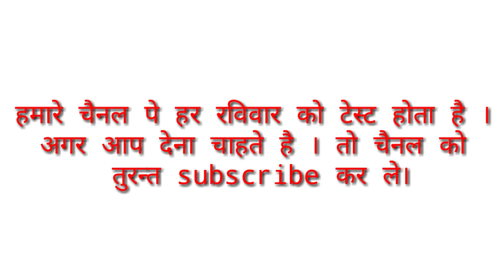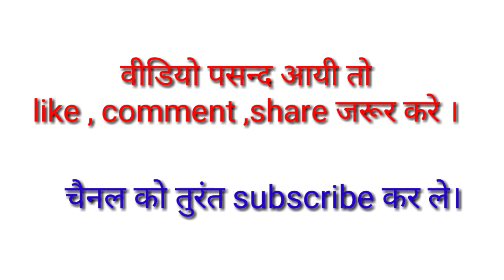Physics Test Results:-जाने कौन टॉप किया ||Class 12 बोर्ड एग्जाम की तैयारी शूरु।।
दोस्तो आज के इस वीडियो में आपको physics के टेस्ट का रिजल्ट बताया गया है । कि किन छात्र छात्रों ने टॉप किया है ।